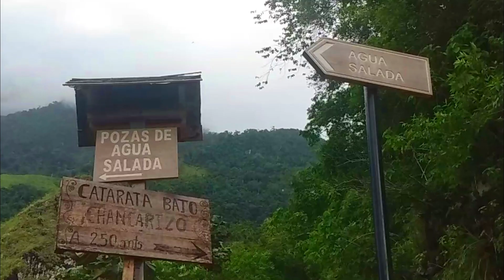Viajar en Moto (Pozuzo) Parte 4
Este viaje lo hicimos el empezando el 2021 en plena pandemia, la encerrona nos estaba volviendo locos, asi que decidimos hacer este viaje de aventura en moto. Con unos altercados por los huaycos llegamos a Pozuzo, Nuestro destino final es Oxapampa, un viaje lleno de aventura.